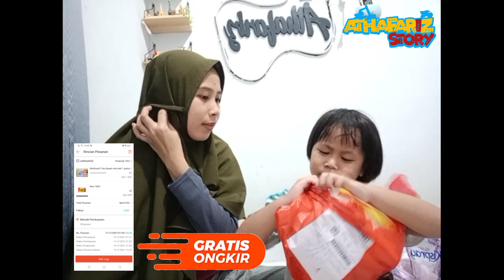Unboxing Belanjaan Shopee 12.12 Birtdhday Sale | Gratis Ongkir di Shopee COD Birtdhday Sale! SHOPEE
🌈 Di vidio kali ini Bunda dan Athafariz mau Unboxing Belanjaan Shopee 12.12 Birtdhday Sale | Gratis Ongkir di Shopee COD Birtdhday Sale! SHOPEE

Kali ini Bunda iseng - iseng ikut shopeeflashsale dapet harga murah banget dan semuanya gratis ongkir.

Yuk Tetap jaga kesehatan ya teman teman sesuai dengan prokes. Ikutin terus keseruannya ya teman - teman. Thanks yups

Difollow juga ig nya ♥️ :
Randika

Camera : Orryzia by Vivo S1

Editor : Randika

Backsound :  -